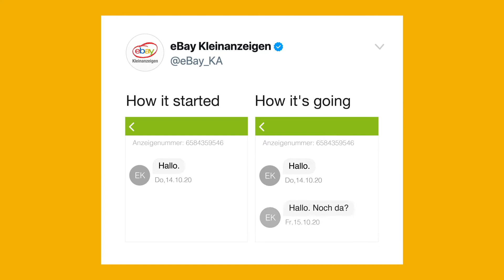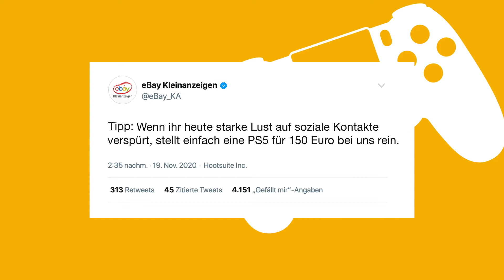User Generated Kleinanzeigen Wahnsinn.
Casefilm für unseren Kunden ebay Kleinanzeigen.